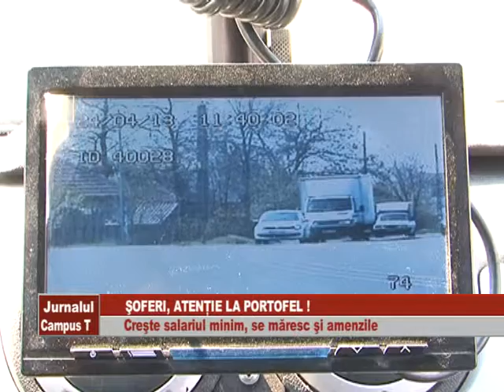SOFERI, ATENTIE LA PORTOFEL!